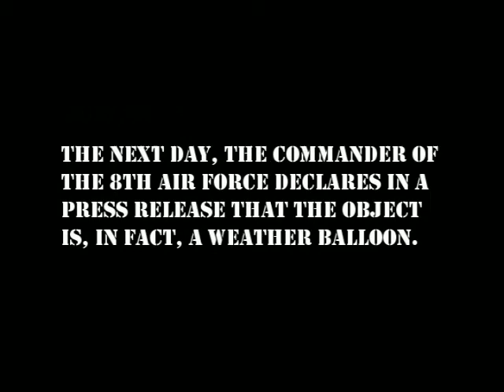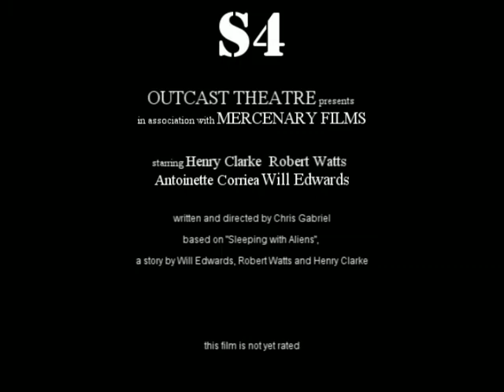S4 The Movie - IN US Theaters FALL 2009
It is 1952, and Captain Maxwell Carter, USMC, is having a bad day. After waking up naked in the middle of the freezing desert with an alien device around his neck, he is picked up by a mysterious Air Force officer who offers him a ride to a nondescript military test facility, but no clarity as to the situation. Once there, Captain Carter learns that he is part of a nightmarish experiment - he is pregnant with an alien baby. S4 follows the gestation of the Trugollion/Human hybrid infant and its effect on Carter (his sudden ability to read minds at random, his desire to consume live birds, his emotional break downs), and the struggle of Captain Jake Mason, charged with the care and nurturing of Captain Carter. Faced not only with an emotionally unstable, mind reading pregnant Marine, Mason must also cope with the manipulative Colonel Thadeus Drake, a career hungry Air Force doctor/mad scientist/evil administrator who seeks to entangle Mason in his twisted plans, and "Angie". Angie, the liaison for the Trugollion Empire, has been stuck on Earth awaiting her replacement since 1947. Sent to Earth in a pleasing human female form, Angie struggles with her desire to return to her home world and her lust for Captain Mason.